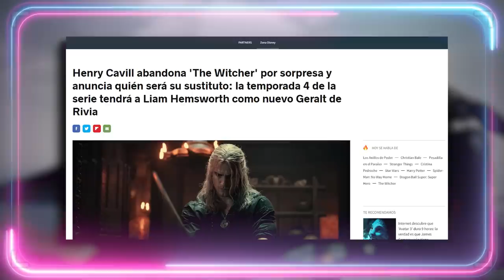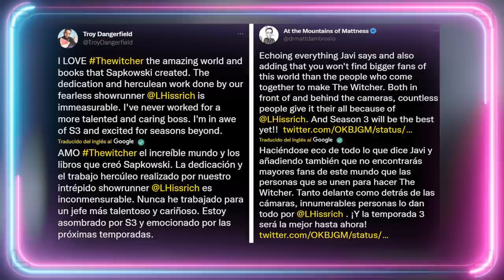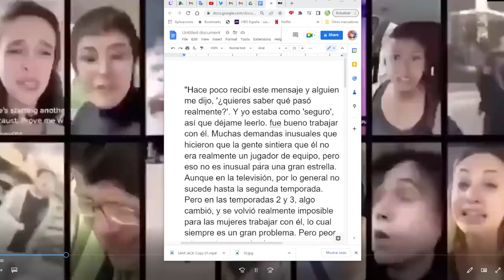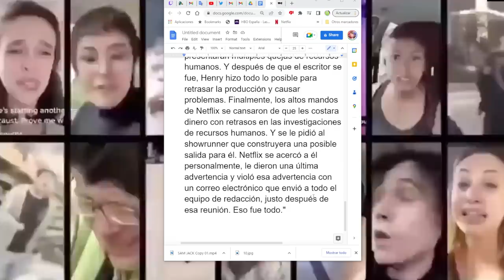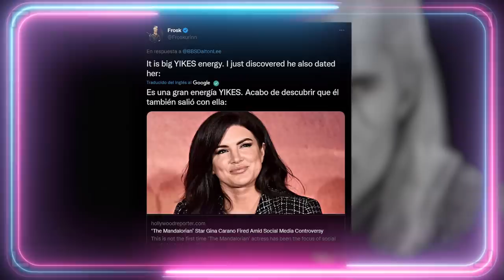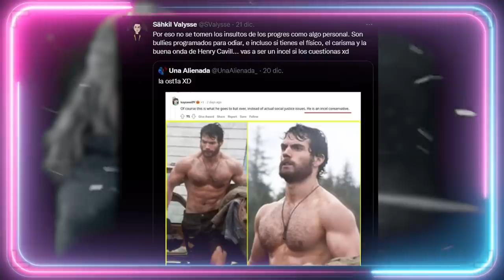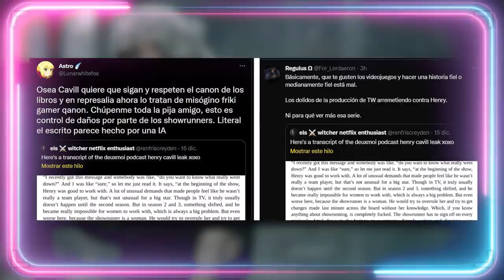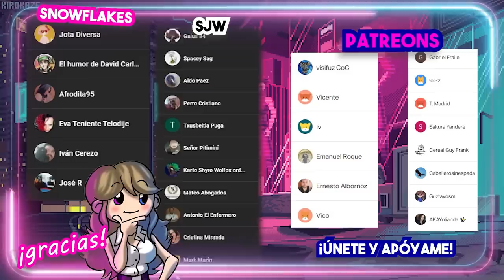🤦‍♀️ HENRY CAVILL ES UN INCEL 🤦‍♀️